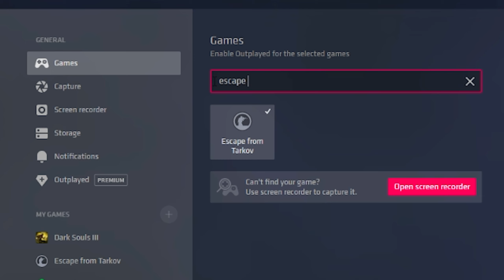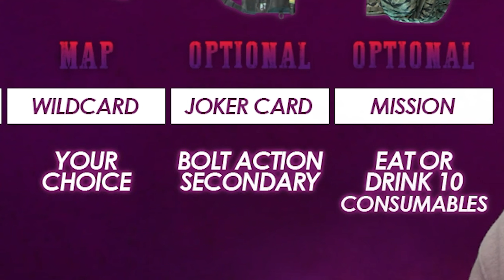The most OBVIOUS CHEATER I've seen | Escape From Tarkov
Download Outplayed to capture the best moments of your game for FREE!

In this episode I finally reach max traders after struggling to survive on Customs and Woods.

0:00 Intro
0:17 Sponsored Ad
0:49 First Lottery
4:29 Second Lottery
10:32 Third Lottery
12:39 Fourth Lottery
15:54 Fifth Lottery
16:12 Max Traders & Wipe Stats
16:50 Outro